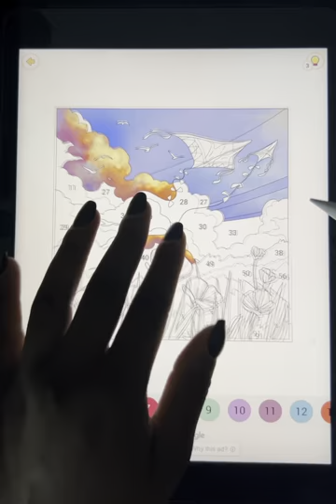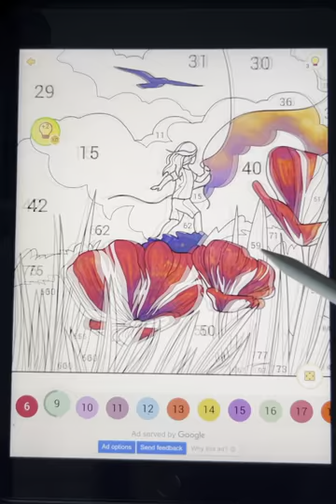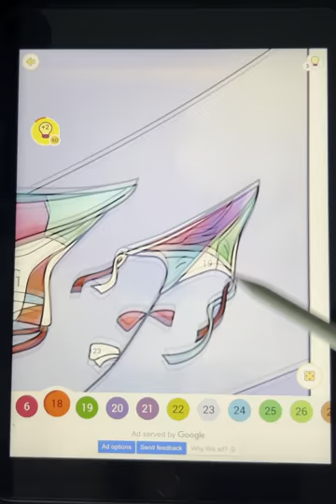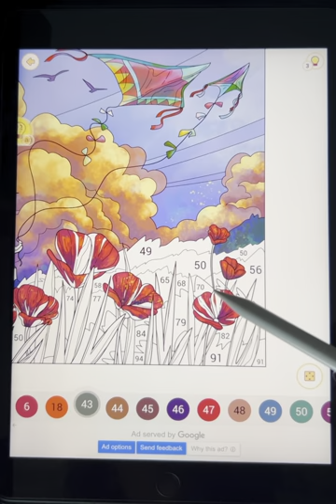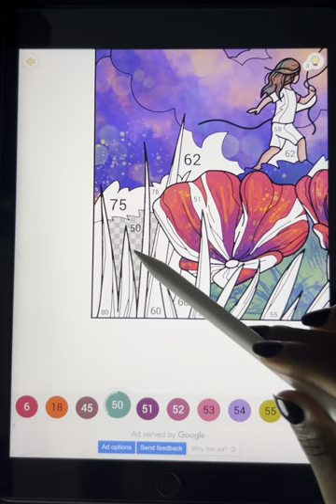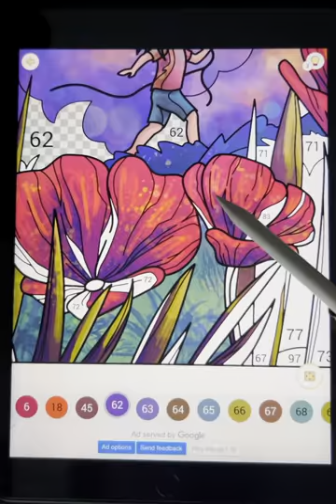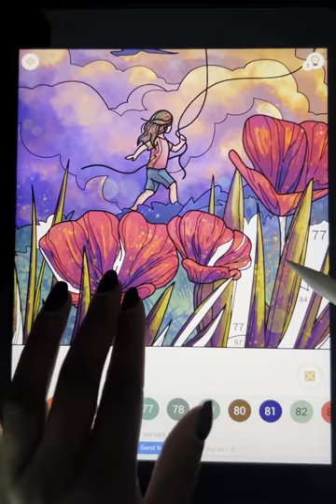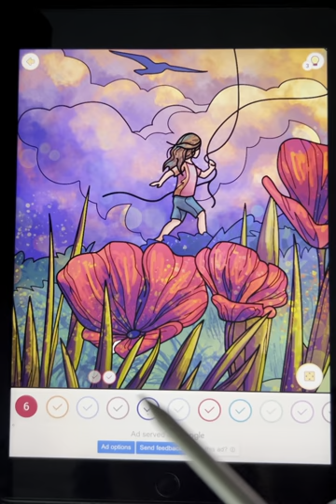Paint by numbers ASMR- Kite Scene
Flying a kite in a beautiful field of flowers 🪁🌺
Tapping sounds for relaxation and sleep 🛌 😴